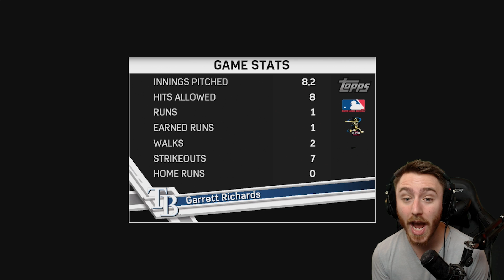MLB The Show 17 - Road to the Show - Part 72 "WHITE SOX GOT NOTHIN!" (Gameplay & Commentary)